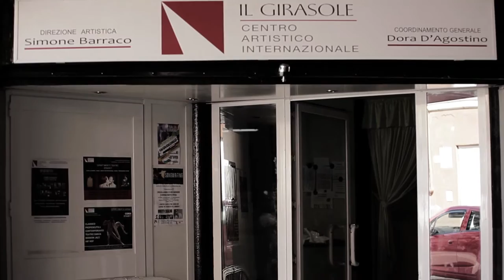Cortometraggio - SKATEBOARDANDO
Un video corto di Gianmarco Mazzeo, allievo del III anno del Triennio Accademico del Centro Internazionale Il Girasole diretto da Simone Barraco, nell'ambito del progetto di Recitazione Cinematografica a cura di Carlo Cotti. Operatore e Montaggio video Giacomo Siciliani. Coordinamento Generale Dora D'Agostino